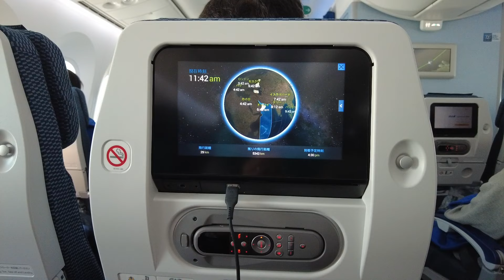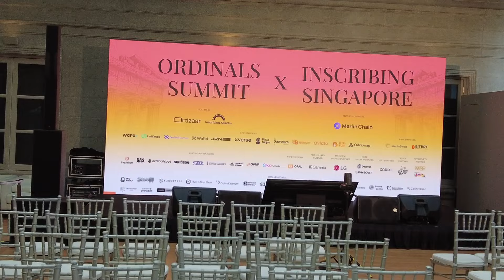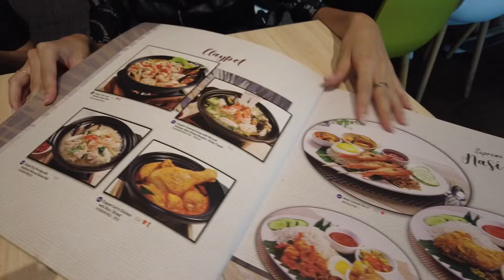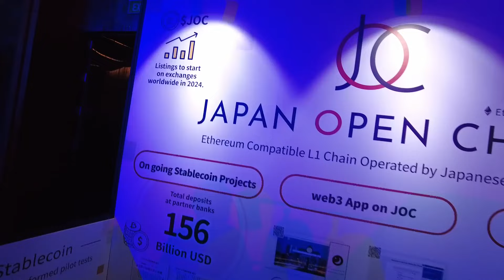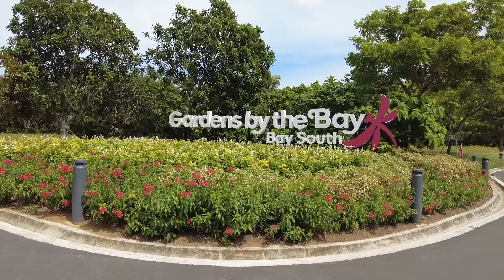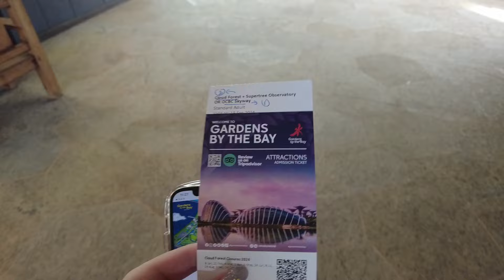【Vlog】シンガポール4泊5日の旅のはずが、、、｜Singapore Vlog🇸🇬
さなまるです！
9月にお仕事でシンガポールに行ってきました！
そしたらまさかのハプニングが、、、！！！🦷( ᵕ ᵕ̩̩ )笑

でも、楽しく過ごせました✨

私の所属してるグループCloneGirls のYouTubeも是非みてね〜！
いつも一緒のPOiNTの二人ありがと〜〜！！

今回はTOKEN2049 in Singaporeというカンファレンスのためにいったよ〜〜！🇸🇬

"さなまる推し"って送るとここでしか見れないものが見れるかも...!